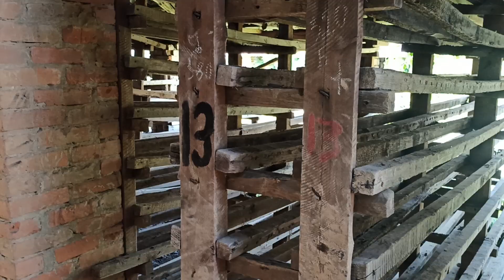Основная камера Xiaomi Redmi Note 8 Pro 30 fps стабилизация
Коп на старом кирпичном заводе в июле 2022